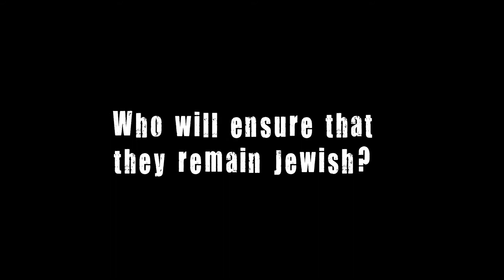BJX Is Awesome!